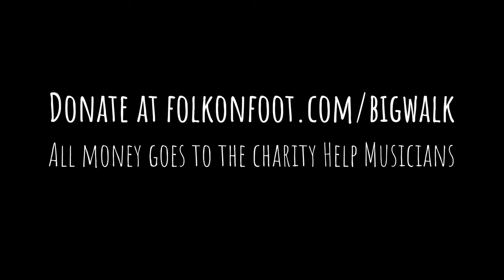Megson at The Practitioner Bar, Hertford | The Big Walk 2023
Filmed on Friday 11th August 2023 at The Practitioner Bar, Hertford.